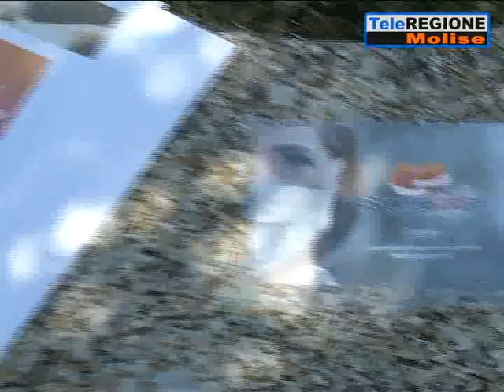"Scontagiamoci" raccoglie 223.463 euro - 22/08/2020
Servizi TG | "Scontagiamoci" raccoglie 223.463 euro | 22/8/2020